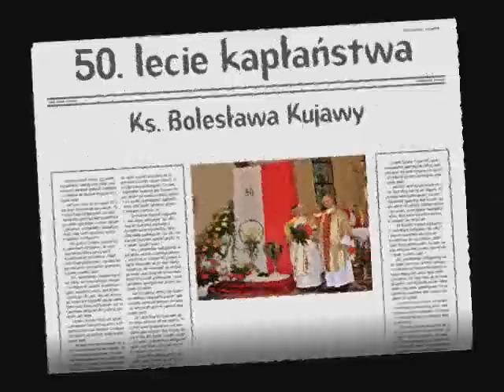Msza po łacinie - z okazji jubileuszu 50. lecia kapłaństwa